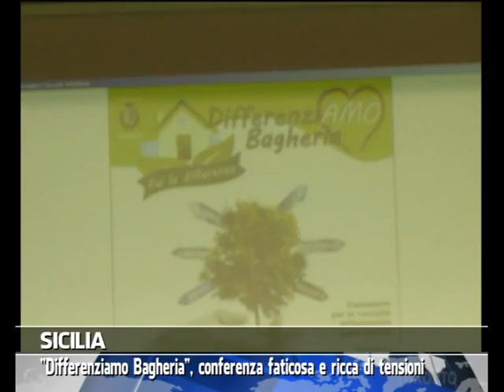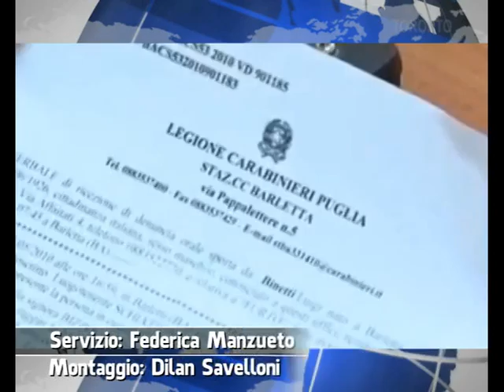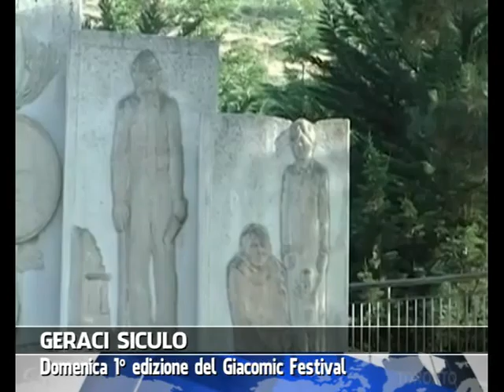VG8 - EDIZIONE 23 AGOSTO 2014